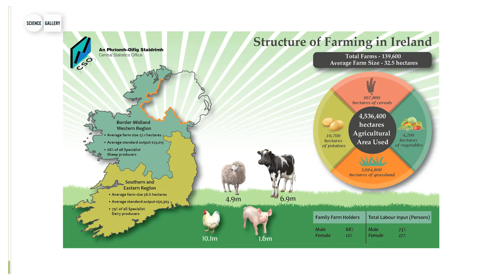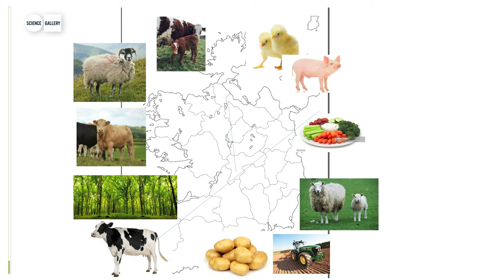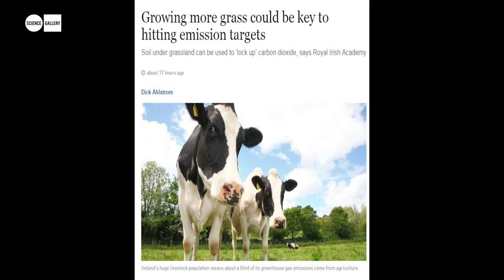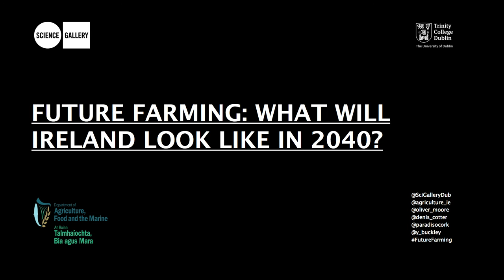A BRIEF LOOK AT FUTURE FARMING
What will Ireland look like in 2040?  Have a look at our predictions here!

This video shows some of the highlights from our panel discussion looking at the Future of Farming in Ireland.  We looked at food production, farming practices and more.  The panel featured experts from a broad range of disciplines, including  chef and restaurant owner Denis Cotter, sustainable farming expert Oliver Moore, and Agriculture Inspector from the Department of Agriculture, Food and the Marine, John Muldowney and ecologist Yvonne Buckley.